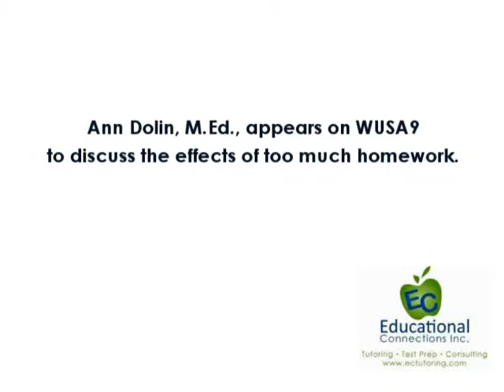When Homework Gets to Be Too Much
Ann Dolin, M.Ed., appears on WUSA9 to discuss the effects of too much homework on students.